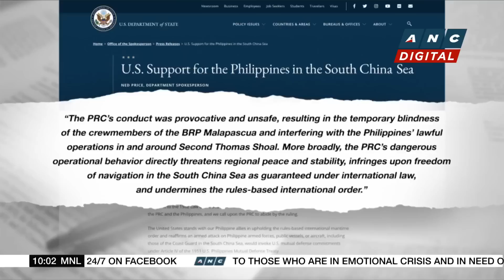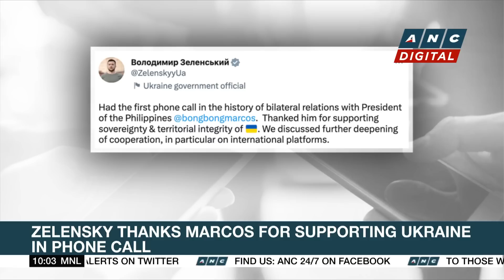US backs PH in laser dispute with China | ANC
Rundown: The US backs the Philippines.